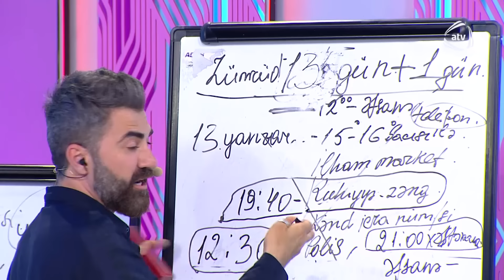Zümrüd itən günü kəndi tərk edən vəzifəli şəxs kim olub? - Yeni detallar / Bizimləsən